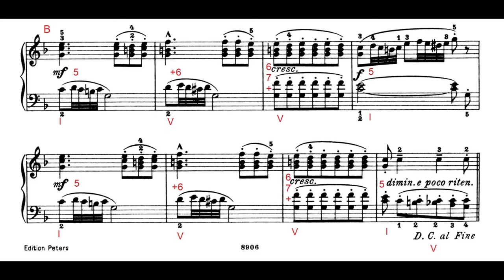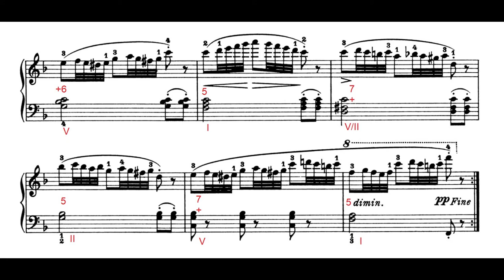Burmgüller la grâcieuse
La grâcieuse, de Burgmüller, est la huitième des vingt-cinq études progressives et faciles.
Ecrite en Fa Majeur, elle est basée sur un rythme harmonique d'un accord par mesure.
La première chose à savoir sur cette gamme, ce sont les notes. En Fa Majeur on dispose des notes suivantes : Fa-Sol-La-Si bémol-Do-Ré-Mi.
Chaque note est la base d'un accord et chaque accord dispose d'une fonction au sein de la gamme.
Aujourd'hui nous allons nous intéresser aux deux principaux degrés : le premier (I), qui se nomme tonique parce que c'est lui qui donne son nom à la tonalité, et le cinquième (V), qui se nomme dominante parce qu'il est le plus important après la tonique.
C'est l'enchaînement classique par excellence, le plus basique de toute la musique tonale, le premier degré d'une gamme étant celui qui nous dit dans quelle tonalité on se trouve, et le cinquième celui qui est le plus tendu et qui nous donne envie (littéralement. Même sans le savoir explicitement, on attend toujours le I après le V. Combien de fois avons-nous pensé "mais, c'est fini ?!" quand une musique s'arrête sur le V) de revenir sur le premier, confirmant la tonalité dans laquelle on est.
Cet enchaînement, d'une certaine manière, n'existait pas avant la musique tonale et n'existe plus après. c'est pour cela qu'il est si fondamental.
Dans cette pièce, pour ne pas enchaîner ces degrés de façon trop brute, Burgmüller a "renversé" le V.
Un accord possède plusieurs "états" :
-l'état fondamental, qui est un empilement de tierces et qui est symbolisé par le chiffre 5 (sur un accord de Fa on obtient donc, en parcourant la gamme : FA-sol-LA-si bémol-DO. Fa et La sont à distance d'une tierce, et Fa et Do à distance d'une quinte, d'où le chiffre 5 pour le symboliser).
-Premier renversement : Le deuxième son de l'accord devient le plus grave. Cet accord est symbolisé par le chiffre 6 (on obtient donc LA-si bémol-DO-ré-mi-FA. Entre La et Fa il y a une distance de sixte).
-Deuxième renversement : le troisième son de l'accord devient le son le plus grave. Il est symbolisé par les chiffres 6 et 4, le 6 étant écrit au dessus du 4 (On obtient donc : DO-ré-mi-FA-sol-LA. Do et Fa sont séparés par une quarte, et Do et La par une sixte).
Le V apparait d'abord  renversé en 6, mais avec une petite complexification : au lieu de faire un accord de trois sons, il en rajoute un quatrième. En Fa Majeur, le cinquième degré est le Do Majeur, on obtient donc : DO-ré-MI-fa-SOL. Et, en ajoutant un quatrième son : DO-ré-MI-fa-SOM-la-SI BEMOL. C'est l'ajout de ce quatrième son qui donne le 5° dans le chiffrage (le "°" signifiant "diminué". On verra ça une autre fois, on en a déjà beaucoup dit).
Pour ne pas être monotone, il le renverse d'une autre façon dans la mesure suivante. C'est le troisième renversement, le 6 et 4. Mais il n'est pas écrit de cette manière à cause du quatrième son que Burgmüller utilise. En effet, les accords à quatre sons possèdent leurs propres chiffrages que nous étudierons plus tard. Pour l'heure, il vous faut juste retenir que le renversement 6 et 4, lorsqu'on rajoute un quatrième son au degré V, se nomme +6. Nous parlerons de l'utilité du + plus tard.
Voila, je vous laisse digérer ces informations déjà (trop) nombreuses. Comme vous pouvez le voir, il y a des choses que j'ai écrit sur la partition dont je n'ai pas parlé.
Pas de panique ! Ce sont des éléments techniques que nous serons amenés à rencontrer dans d'autres musiques et dont nous parlerons à ce moment.
Vous pourrez alors revenir sur cette partition pour mieux la comprendre à ce moment là :)